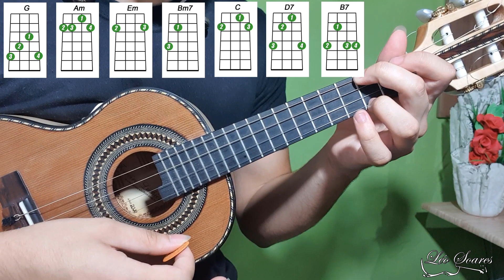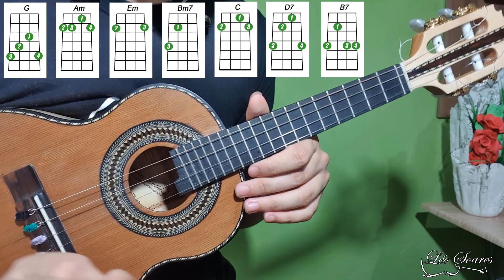APRENDA "Primeiro Beijo" SUCESSO Grupo Malícia e Art Popular no Cavaco - Aula de Cavaco Simplificada